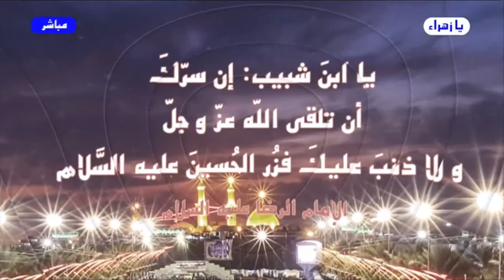برنامج الخاتمة - الحلقة (215) // هذا هو الحسين // عبد الحليم الغزي (المقطع الأول)